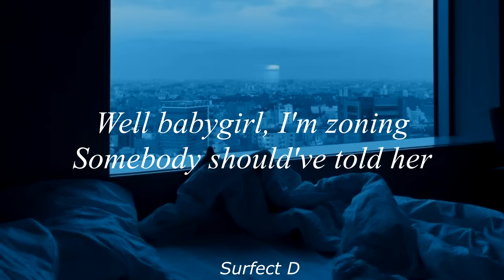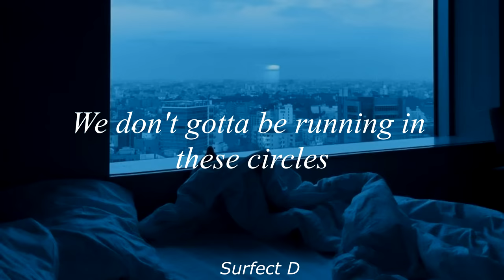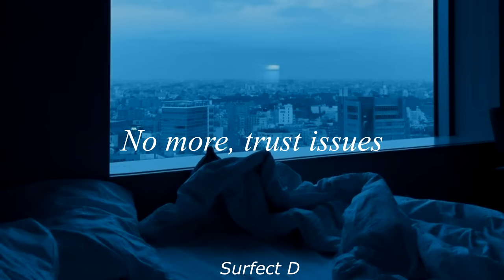Trust Issues - The Weeknd (remix) lyrics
Aloha, I´m back

Lyrics:
[Verse 1]
All she cares about is money
And the city where she's from
Her intention is the paper
She don't need no fucking love
She spilling all this liquor
Trying to pass me all these cups
Well babygirl, I'm zoning
Somebody should've told her

[Verse 2]
Girl, I'm lying, I'm on a few
Don't you worry, this ain't new
Can we take this to your spot?
I'm on eviction number 2
Cause I popped one
Fuck it I popped one

[Hook]
Trust issues

[Verse 3]
Do you know what's going on over here
(I do, I do, I do)
Have you even bothered to look?
(I did, oh, I did)
Well if you know, then let me know
We don't gotta be running in these circles
In these circles no more